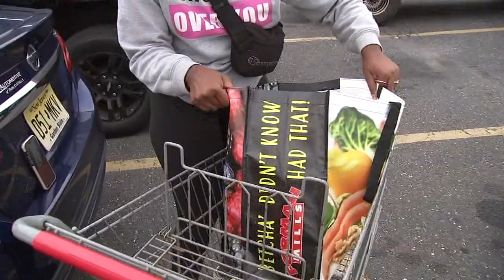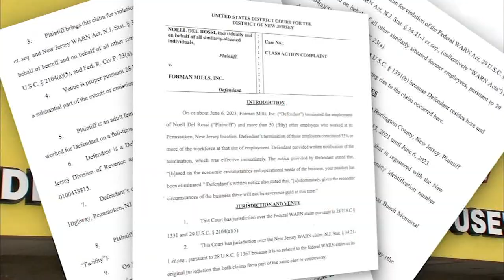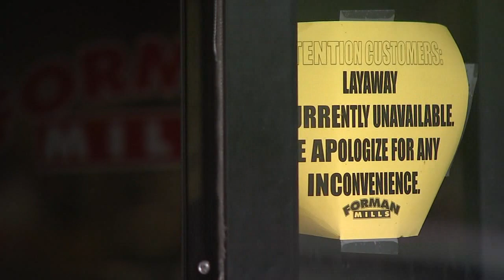Shoppers World acquires Forman Mills, saves jobs: CEO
Foreman Mills is being acquired by New York-based Shoppers World, the company confirmed to Action News on Thursday afternoon.

The CEO of Forman Mills says all employees are working again and they will get paid for the two weeks they were off the job. The new information is a relief to both employees and customers.

Asia Armstrong moved from South Jersey three years ago but flies back from Florida to buy clothes for her kids.